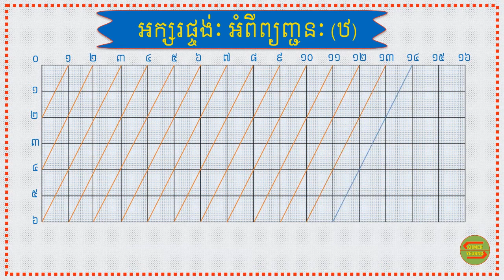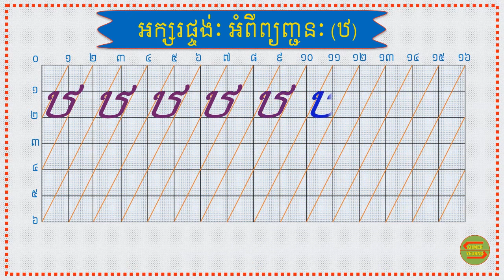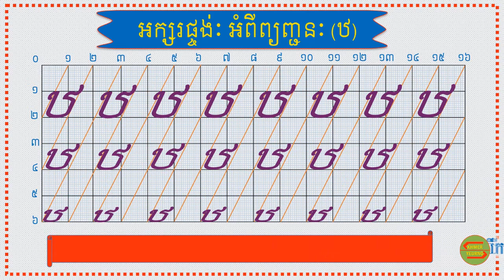អក្សរផ្ចង់ ឋ| Khmer Letter Style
សូមអរគុណពុកម៉ែមាមីងដែលបានតាមដានវិឌីអូ របស់យើងខ្ញុំ ។